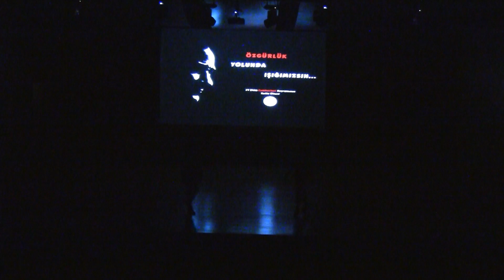TEVİTÖL 29 Ekim Cumhuriyet Bayramı Töreni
Çağdaş, laik, demokratik Türkiye Cumhuriyetinin 95.yılını, TEVİTÖL ailesi olarak Mustafa Kemal Atatürk'e olan minnetimizi ifade ettiğimiz,  onun kazanımlarını, değerlerini hatırlattığımız tören programımızla kutladık.
Öğrencilerimizin Cumhuriyet rejiminin demokrasi, hak ve özgürlüklerini koruyan hepimiz için ortak ve vazgeçilmez bir değer olduğunu vurguladığı tören programı;  konuşmalar ile başlayıp geçmişten günümüze Cumhuriyet Bayramlarından İzler sunusu ile devam etti.
Okulmuzun Drama Kulübü öğrencilerinin performansı, Gühel&Sühel Pekinel Çok Sesli Korosunun dinletisi ile devam eden programımız öğrencilerimizin hazırladığı Zeybek gösterisi ile sona erdi. Cumhuriyete sahip çıkan,  onu koruyan ve yücelten bireylerden topluma yayılan Cumhuriyet coşkusunun sürmesi dileğiyle Nice 29 Ekim'lere...